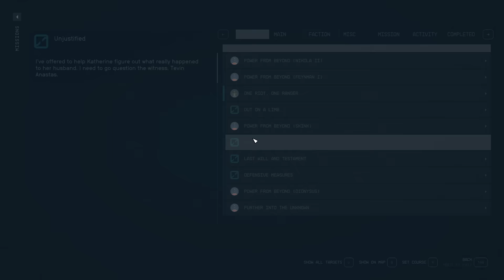Starfield - Marry Andreja and Sarah - Part 1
-- Can I marry both Andreja and Sarah?
You can marry both eventually, however, the first initial steps are important who do you romance/commit.

-- I get a lot of questions on where to get the outfit or clothing?
New Atlantis, Jemison Mercantile. You can buy or steal. The vendor inventory is random.

- She is wearing a Cream and Blue dress, alternative you can also equip the lower stats with the opposite colour named a Navy Tan Dress.

Chapters
00:00 - Romance/commitment to Andreja first
09:14 - Second, romance/commitment to Sarah
11:02 - [Persuade] Andreja
14:13 - [Second Chance] Andreja
15:57 - Sleep experiment